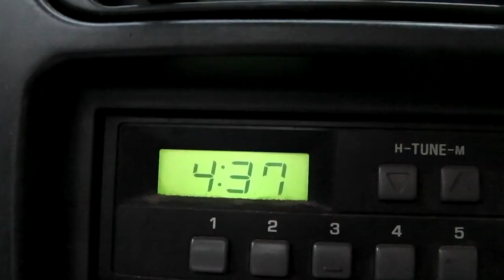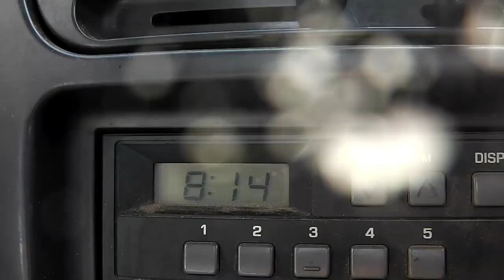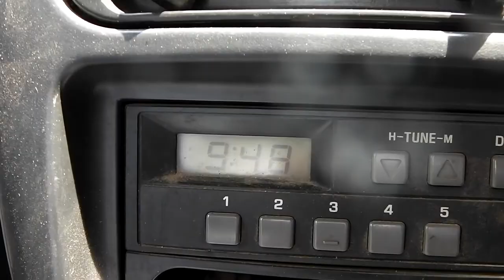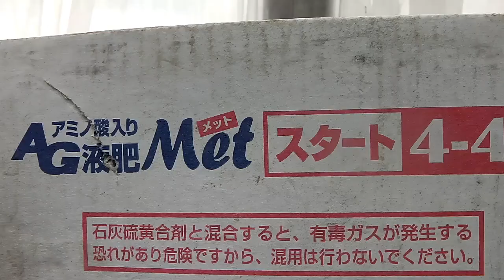椿油粕を水出しして流し込む!!本日も頑張りましょう!!／Let's do our best today !!／きゅうり農家／きゅうり栽培／愉快なshata農園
様々な発根剤と忌避効果を期待して、椿油粕！あと一カ月！収量をなるべく下げないように！がっつり稼がないと(;'∀')生きていけません(;'∀')